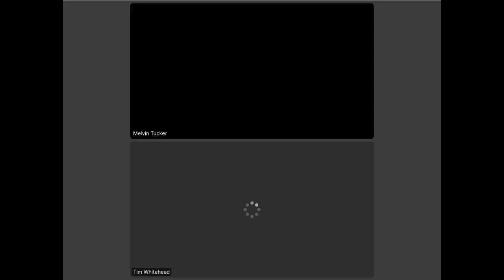BeastOut U Live Q&A With Coach Melvin Tucker: How to Rebuild a Struggling Youth Football Program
🔥🔥 GET MY FREE BEAST OFFENSE PLAYBOOK HERE🔥🔥